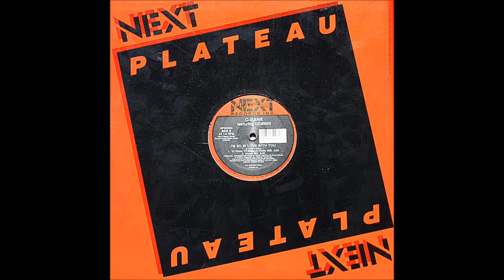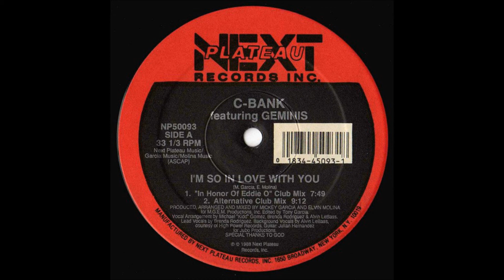C-Bank - I'm So In Love With You (Alternative Club Mix)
Next Plateau Records Inc. 1988
Arranged By [Vocal] – Michael "Kidd" Gomez
Backing Vocals – Alvin Le Bass
Edited By – Tony Garcia
Featuring – Geminis
Guitar – Julian Hernandez
Producer, Mixed By – Elvin Molina, Mickey Garcia
Written-By – E. Molina, M. Garcia